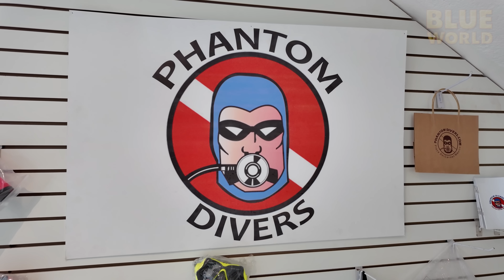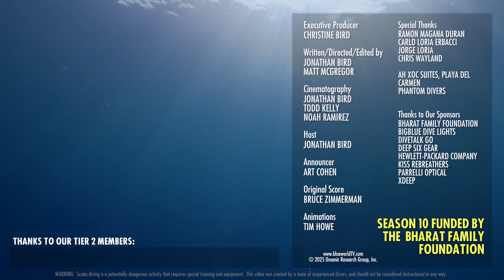Return to the BULL SHARKS of Mexico!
Jonathan and Todd return to Playa del Carmen to investigate how the Bull sharks are doing ten years after our epic Bull shark adventure!